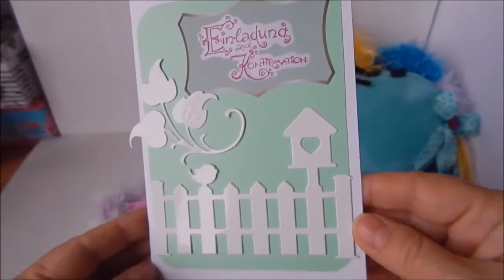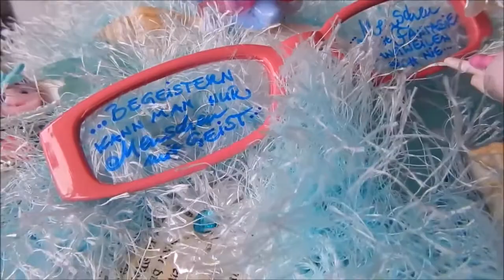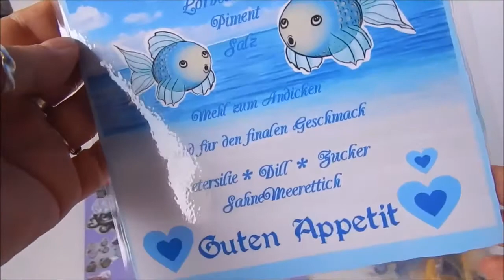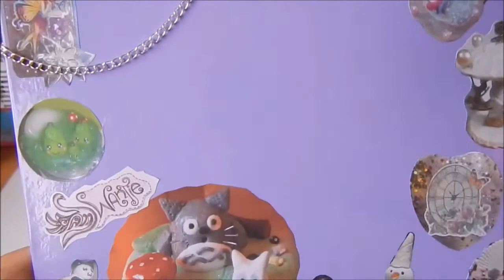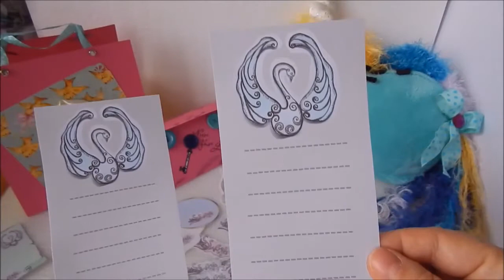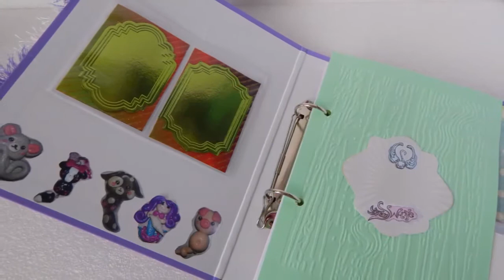...♡✯♡ Mein Bastel Update Nr. 37 ♡✯♡...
…heute zeige ich Euch wieder Christine’s Creative  Dinge ♡✯♡…
…diese tollen Sachen ♡✯♡ waren alle für unser TP für die liebe Swantje …

...hier könnt ihr gern das AuspackVideo anschauen ...

Hintergrundmusik:
 YouTube Audio Bibliothek
 Kevin McLeod
 Circle of the Alchemist